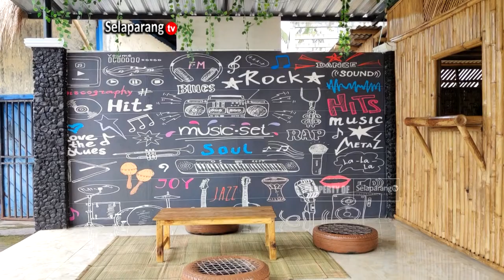KEMBANGKAN POTENSI, POKDARWIS JEROWARU BAY MANFAATKAN LAPAK TUTUK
Menyongsong pagelaran MotoGP di KEK Mandalika, Pokdarwis Jerowaru Bay desa Jerowaru kembangkan potensi dan talenta kepariwisataan pemuda setempat. Salah satu media yang di memanfaatkan adalah lapak milik pemda di Lingkok Tutuk yang sejak dibangun beberapa tahun lalu belum dimanfaatkan, sebagai restoran sekaligus Tourist Information Center.